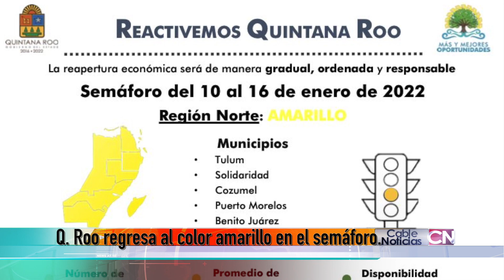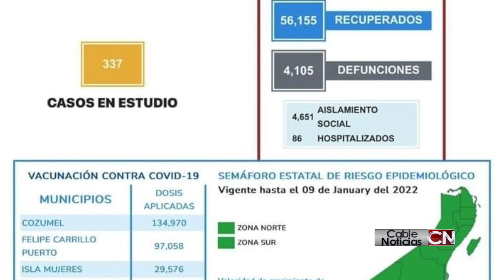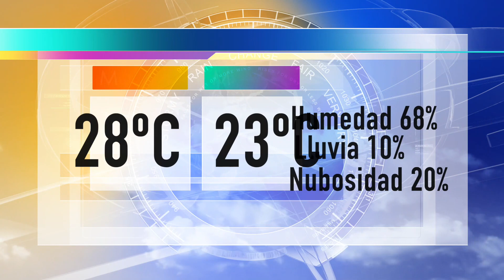Cable Noticias Quintana Roo 07ene22